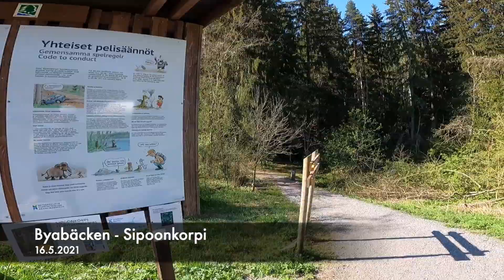Polkupitkis | Määräviikon viimeinen lenkki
Polkupitkiksellä aurinkoisessa Sipoonkorvessa määräviikon kilometrit kasaan.